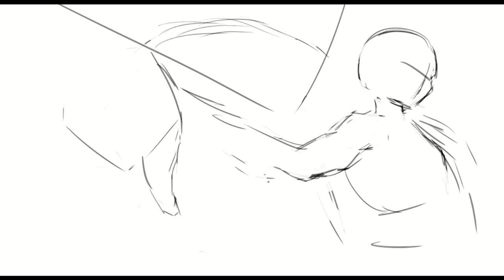BREAK [Timelapse]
Art Stream